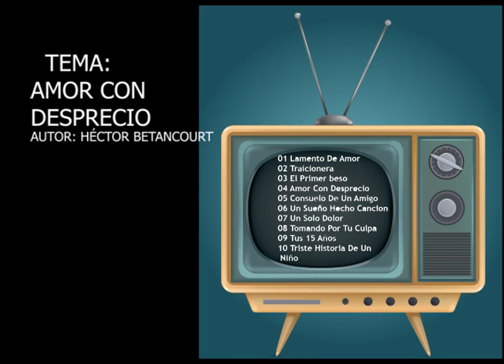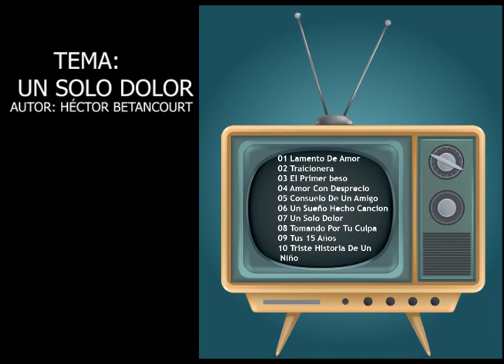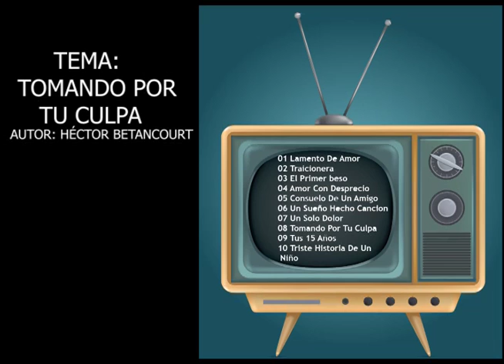GRUPO LOS NAKIS - GRANDES ÉXITOS DEL MERENGUE CAMPESINO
GRUPO: LOS NAKIS
ÁLBUM: POR AMOR A MI ITERRA
MONETIZADO POR: INNERCAT MUSIC
DISQUERA: SUPER TAMARINDO RECORDS
PRODUCTOR MUSICAL: LUIS ALBERTO MANTILLA
CÓDIGO: 7787
AÑO: 2005
PAÍS: VENEZUELA